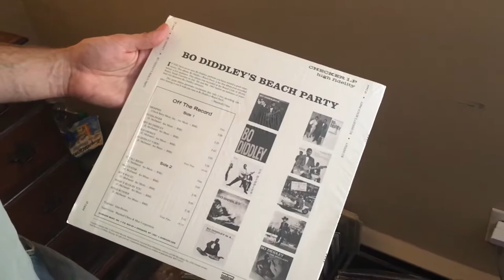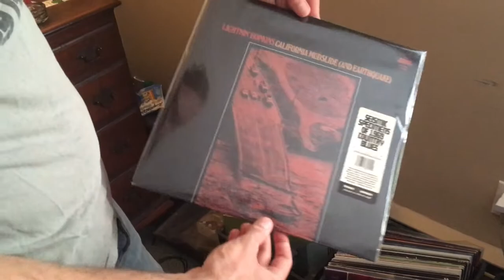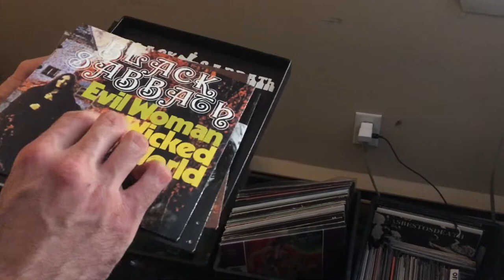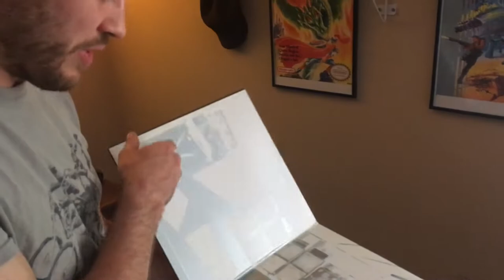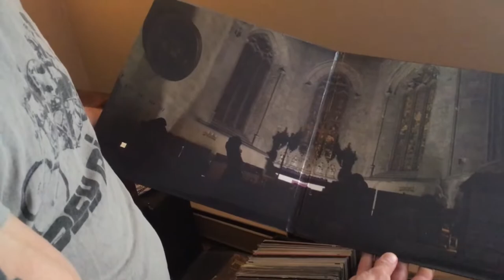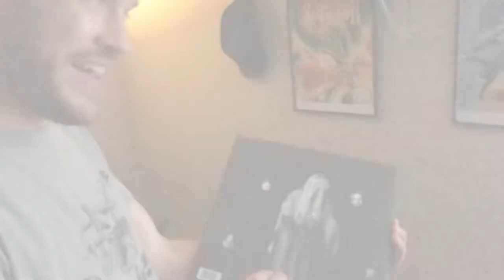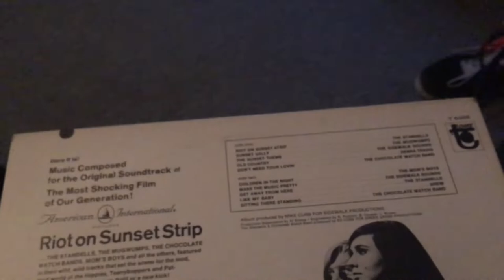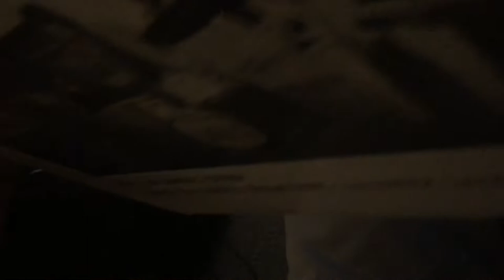Vinyl & Vision Episode 018 Nick Ryder(AdapterAdapter) and Riot on Sunset Strip Soundtrack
Tonight's episode finds me on location in Norton, MA visiting Nick Ryder of the amazing psycho blues, punk band, AdapterAdapter. if you don't know them, follow the links to the band's Bandcamp site. It will not disappoint. We focus kinda heavily on one of their super cool and one-of-a-kind lathe cut 7" plexiglass singles. I've actually recorded the audio of the actual record and used it in the audio stream of the show. That's why it sounds a little different. Trying out a new format for the show so excuse the sloppiness of this edit. I got a lot of bugs to work out. There's a lot of Nick's music used on this episode, including at the end where Nick teaches this old dog a new trick and who a little disc golf. Dig it!

Theme song by Jeff Robbins.